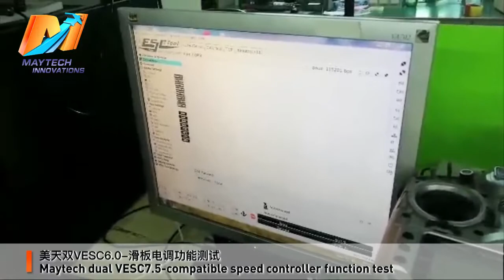Maytech New Dual VESC MTVESC7.5DU Function Test in BLDC and FOC Mode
Dual VESC based on VESC6.0 hardware, use 75V components, more stable better performance.